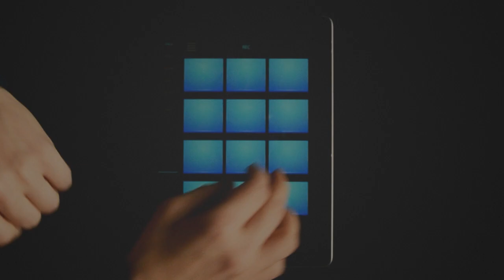Dusty Vinyl - Hip Hop Drum Pads 24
Amazing vinyl samples chopped with love. Drum samples sounds amazing. Make your more complex using rolls, percussion, two types of kick drums. Watch preview and you will got what we are talking about! ;)
Make beats and rap songs! Share them with us!

Make cool videos and post them with drumpads24 hashtag!